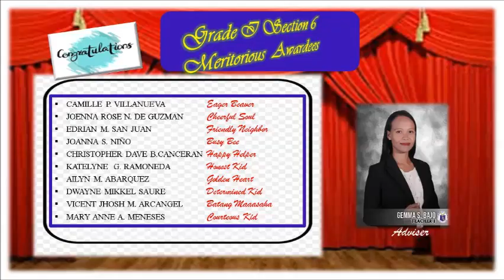Mangatarem 1 CS Virtual Recognition of Grade 1